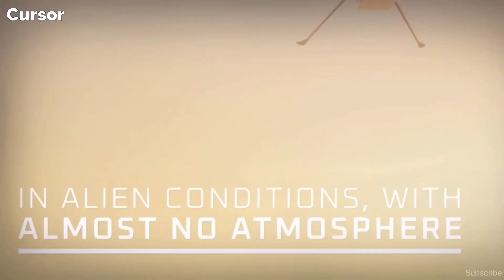Ingenuity Mars Helicopter is now fully deployed | Legs now unfolded | Persevarance | NASA | Cursor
The Mars Helicopter, Ingenuity, is a technology demonstration to test powered flight on another world for the first time. It hitched a ride to Mars on the Perseverance rover. As the rover reaches a suitable "helipad" location, it will release Ingenuity to perform a series of test flights over a 30-Martian-day experimental window beginning in early April. For the first flight, the helicopter will take off a few feet from the ground, hover in the air for about 20 to 30 seconds, and land. That will be a major milestone: the very first powered flight in the extremely thin atmosphere of Mars. After that, the team will attempt additional experimental flights of incrementally farther distance and greater altitude. After the helicopter completes its technology demonstration, Perseverance will continue its scientific mission. NASA is targeting no earlier than April 8 for the Ingenuity Mars Helicopter to make the first attempt at powered, controlled flight of an aircraft on another planet. Before the 4-pound (1.8-kilogram) rotorcraft can attempt its first flight, however, both it and its team must meet a series of daunting milestones. Ingenuity remains attached to the belly of NASA’s Perseverance rover, which touched down on Mars Feb. 18. On March 21, the rover deployed the guitar case-shaped graphite composite debris shield that protected Ingenuity during landing. The rover currently is in transit to the “airfield” where Ingenuity will attempt to fly.